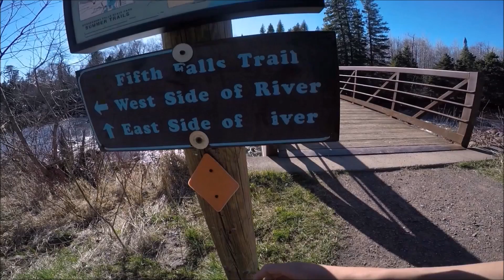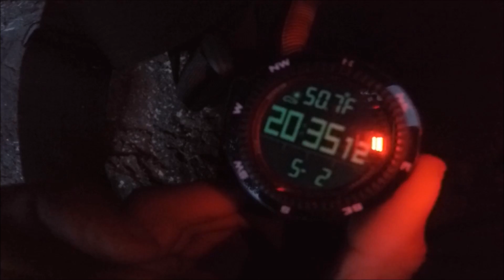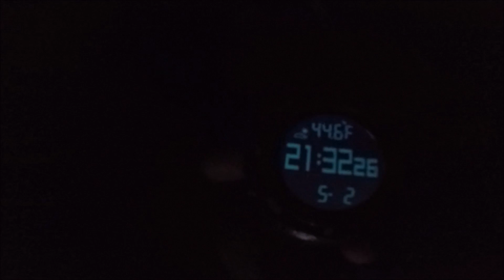North Treck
hiking gooseberry falls northern mn